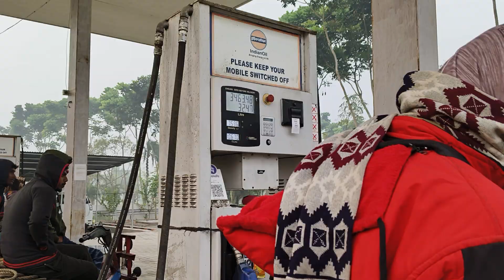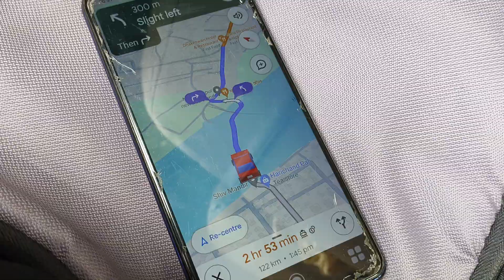শ্বশুরবাড়ির জামাই আদর || Basirhat to Murshidabad (267km) || Road trip || Ep- 01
basirhat to murshidabad

murshidabad to bolpur distance
murshidabad is famous for
road trip road trip planner
accuweather road trip planner